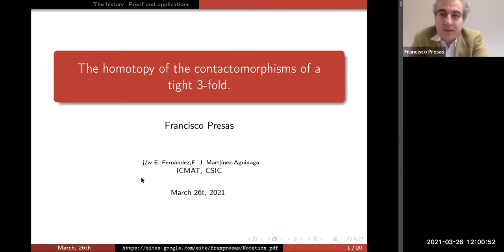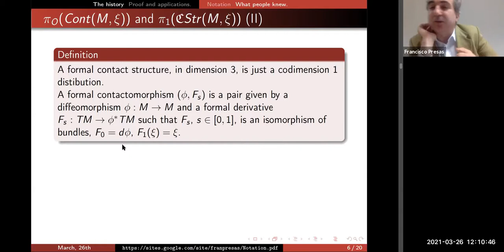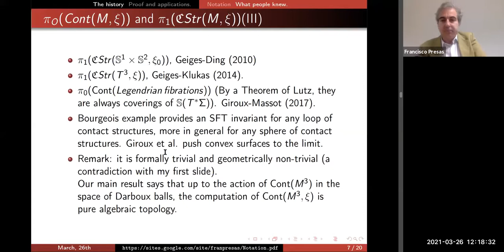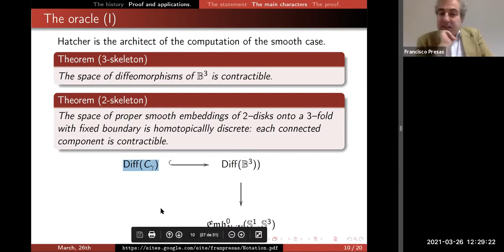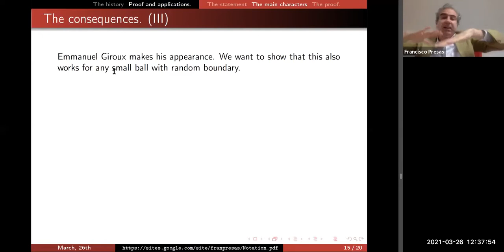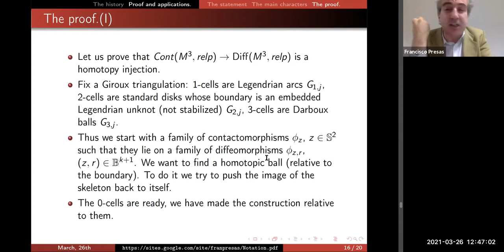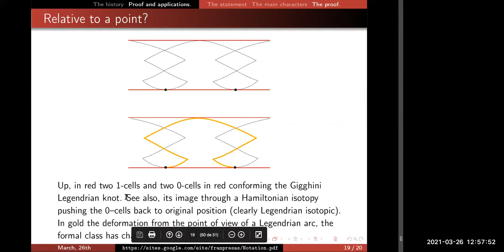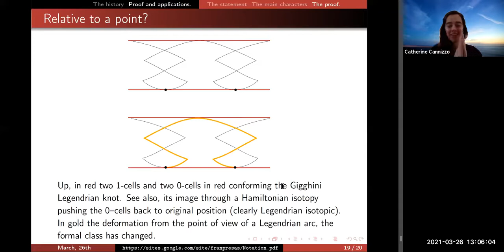Francisco Presas - The homotopy type of the contactomorphism group of a contact $3$-fold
March 26, 12 pm ET: Francisco Presas (ICMAT) - The homotopy type of the contactomorphism group of a contact $3$-fold

We show that for any tight $3$-fold, there is an almost injective $h$—principle between the space of contactomorphisms of a tight $3$-fold relative to a point and the space of diffeomorphisms of the $3$-fold relative to a point. The injection fails at $\pi_0$-level and the failure can be computed in formal terms. We will show how surprising this looks from a historical perspective. The surjectivity is completely controlled by the obvious necessary condition: the family of diffeomorphisms should admit a formal contactomorphism structure. The previous result has plenty of corollaries:

- the connected component of any Legendrian knot, in the standard $3$ sphere, has the homotopy type of $U(2)\times K(G,1), where $G$ is the fundamental group of the associated long smooth knot (computed by Hatcher and Budney in general).

- Similar statements are proven for transverse knots in the sphere and non-parametrized Legendrian and transverse knots.

- The computation of any contactomorphism group of a tight $3$-fold as long as the diffeomorphism group is given (that is usually the case given Hatcher’s research in the last 30 years).

We will sketch a proof of the main result that is very much based on a multi-parametric convex surfaces theory. In turn, this theory is based on the contractibility of the space of compactly supported contactomorphisms of the ball: a result announced by Eliashberg around 30 years ago. If time allows, we will provide an alternative to Eliashberg's approach: this new proof of Eliashberg's theorem is work in progress.

This is joint work with Edu Fernández and Xabi Martínez.

00:10:58 Nathaniel Bottman: link to Fran’s notation PDF